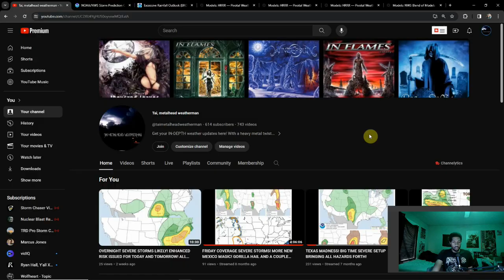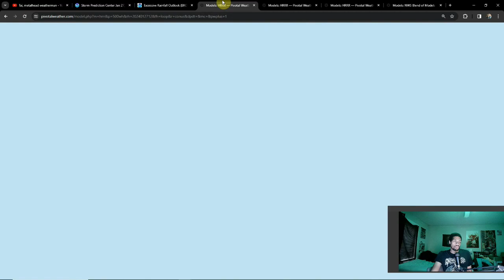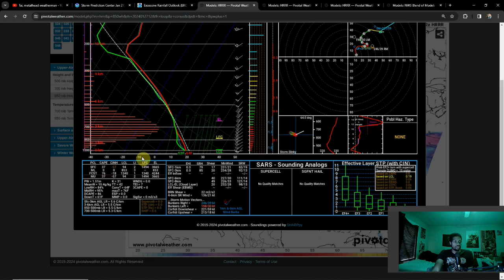Weekend Weather Forecast 01/27/2024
Your rundown for this weekend's weather here!